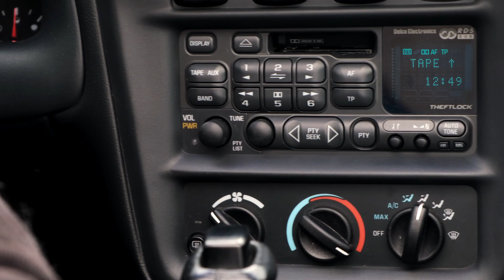Tape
Retour en 1996, où la Chevrolet Camaro Z28 rugissait sur les routes de Californie. Une voiture d'exception qui fait toujours autant tourner la tête. Propulsée par un moteur V8, le bruit, l'odeur, ces sensations unique qui font de cette décapotable une pièce de collection.